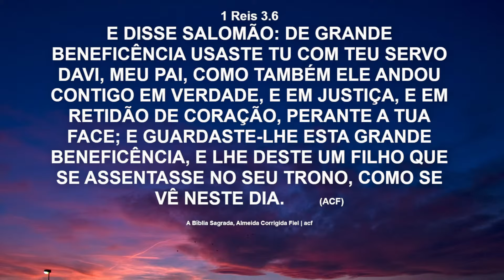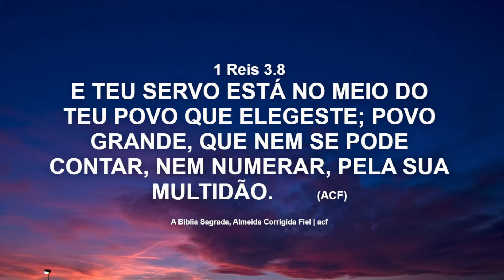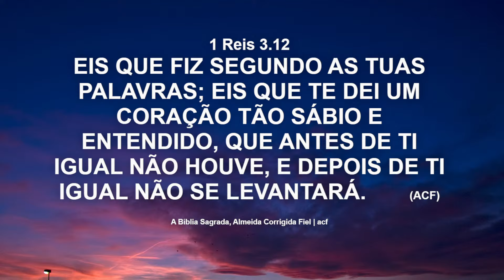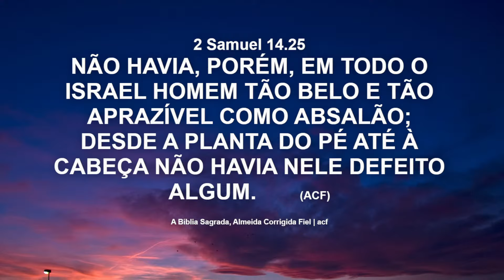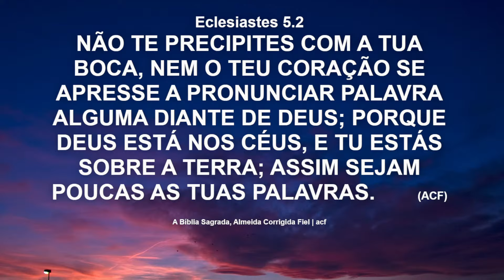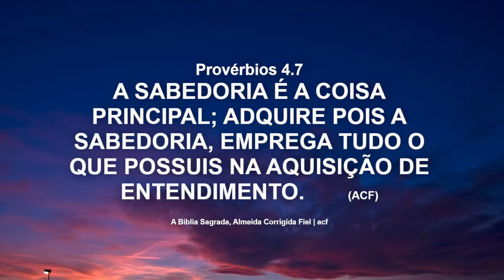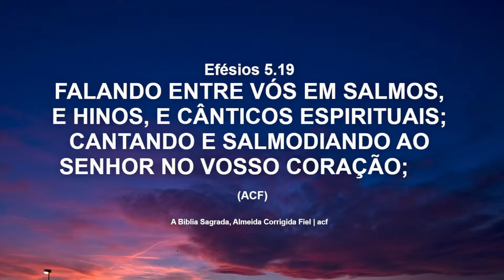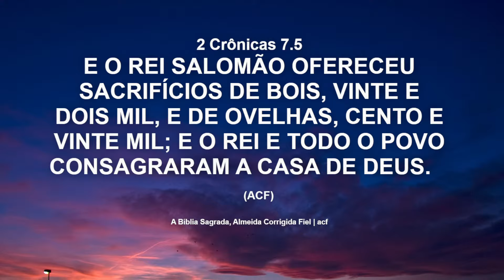A Cultura do Sacrifício - Celebração da Família e Santa Ceia de março as 18:00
Celebração da Família e Santa Ceia de março as 18:00